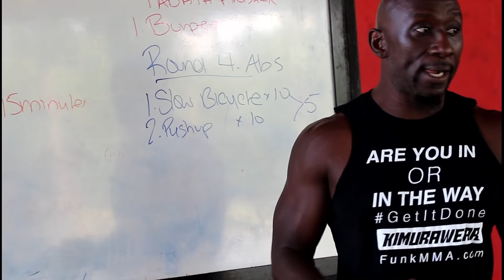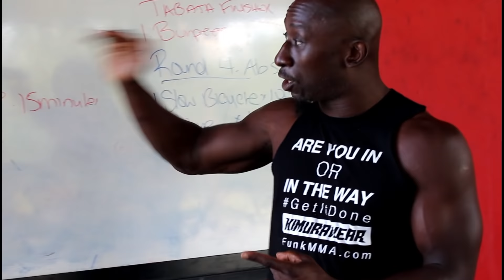EMOM Workout (Every Minute On The Minute) - THAILAND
Awesome EMOM (Every Minute On The Minute) workout that we did in Thailand during the Funk Roberts Fitness Retreat.  This is a highlight of the EMOM workout from the retreat

EMOM Workout - Perform each exercise one after the other at the top of each minute for the prescribed amount of reps.
AS FAST AS POSSIBLE!
Rest for the remainder of the minute and repeat at the top of every minute for 15 minutes

Exercise 1 - Single Arm Kettlebell Swings - 10 reps (per arm)
Exercise 2 - Push Ups 10 reps
Exercise 3 - Jumping Lunges - 10 reps